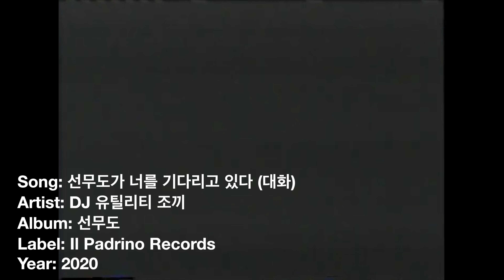DJ 유틸리티 조끼 - 선무도가 너를 기다리고 있다 (대화)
Song - 선무도가 너를 기다리고 있다 (대화)
Artist - DJ 유틸리티 조끼
Album - 선무도
Label - Il Padrino Records
Year - 2020